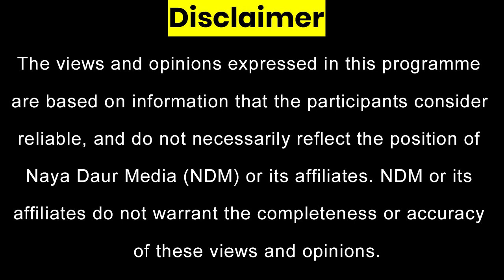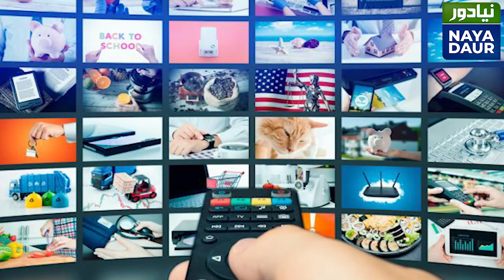Arshad Sharif Victim Of His Own Vanity - By Saeed Akhtar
Arshad Sharif was used by the establishment to create a narrative for the launch of Project Imran. Arshad thought he was now a kingmaker. That was his biggest mistake, writes Muhammad Saeed Akhtar.